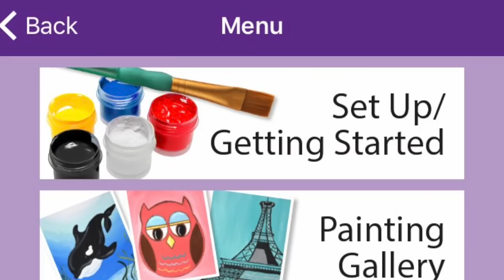My Painting Party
Calling aspiring artists: with 18 designs (beginner to advanced) to choose from & all supplies plus an exclusive free video app that brings the instructor right to you, you are sure to have a blast creating your own paintings.
This kit includes 3 premium-finish canvases, 3 quality brushes and a generous set of 5 paints for you and guests to create matching masterpieces. Each canvas has a handy cardboard easel attached to the back.
Exclusive instructional app with download code is included. The video-based app brings an experienced instructor right into your room to offer guided, step-by-step instructions.
Inspire an artist of any age and skill, host a painting party right at home with any of the included 18 designs.